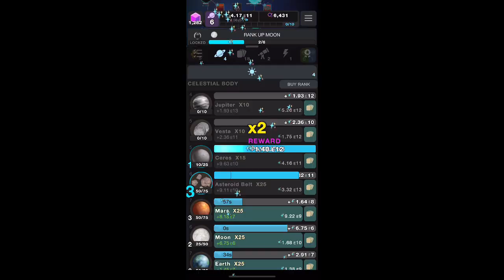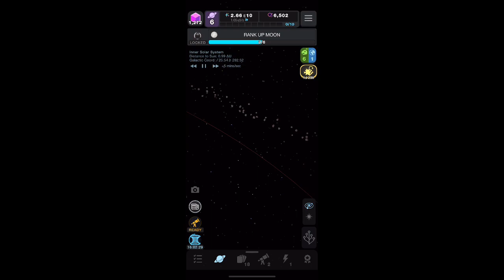Cell to Singularity but my phone explodes whenever I buy something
Why did I make this lol